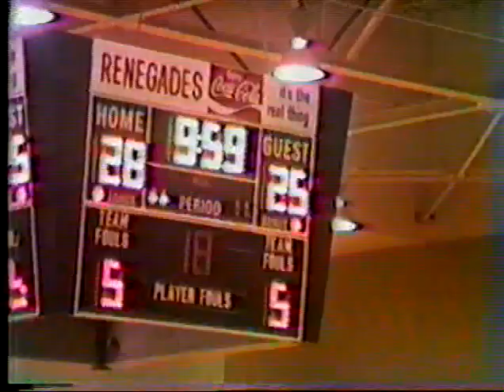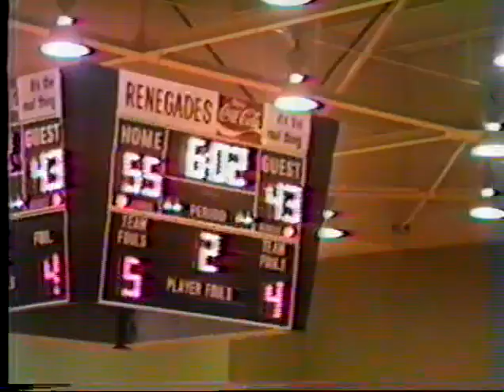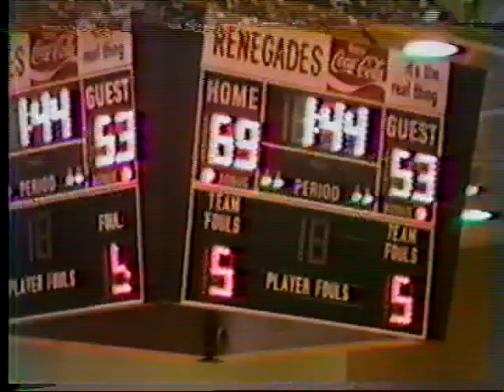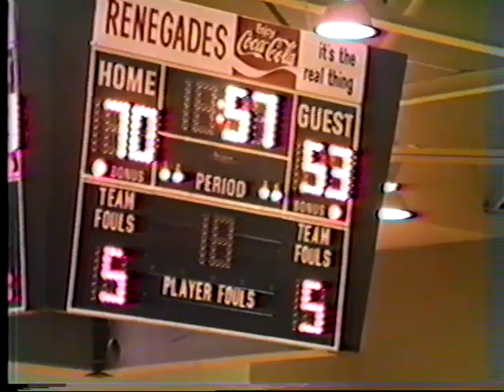1985 Basketball EBHS vs BHS Game 1 at BC